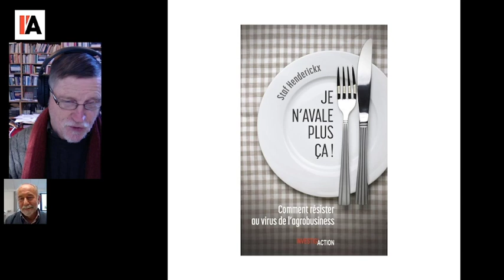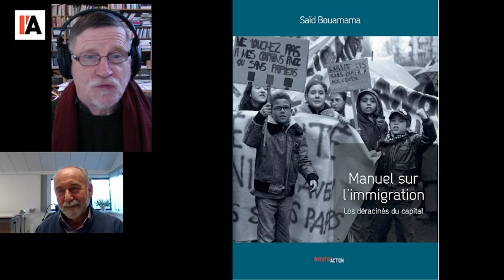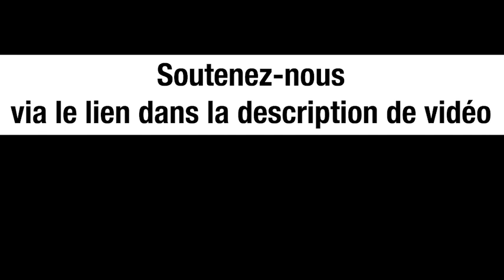Le sexe et ses (d)ébats - Michel Midi avec le dr Staf Henderickx